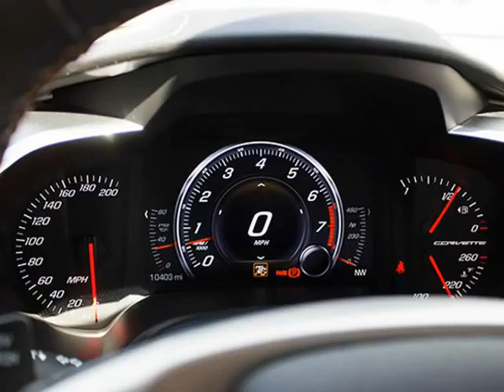2015 Chevrolet Corvette Stingray Z51 Coupe (Honolulu, Hawaii)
AUTOSOURCE
1283 Kapiolani Blvd.